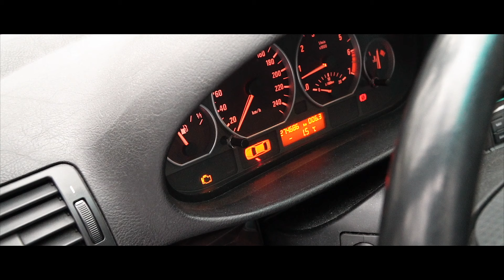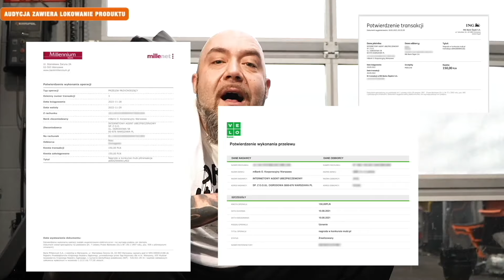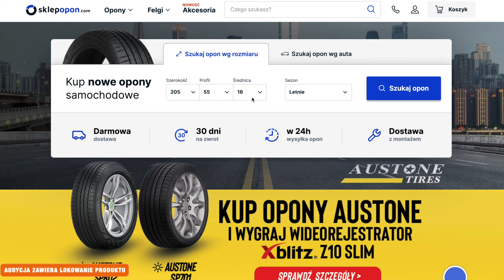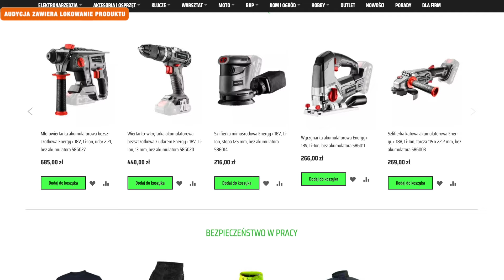BMW po POLSKU! Zaś się wbiłeś na MINĘ? AUTORENTGEN #6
Autorentgen czyli 6 odcinek serii gdzie zupełnie za free naprawiamy wasze fury! Czy znowu trafiliśmy na rodzyna jak kiedyś z Audi? Nie wiem ale ty się dowiesz oglądając odcinek, i tak samo się dowiesz jak zgłosić swoją furę do następnego odcinka! Więc zróbcie hałas!

specjalnie dla widzów M4K przygotowano ofertę za zakup dowolnego OC wraca na twoje konto 150 zł + 2000 zł za polecenia

PARTNERZY PROJEKTU BMW E46
SKLEPOPON.COM
✅ -25 ZŁ NA KOMPLET NOWYCH OPON NA HASŁO M4K
MEGATEX
✅AKUMULATOR A-MEGA 5